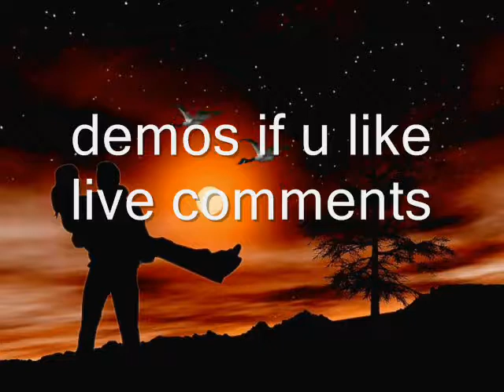this small town gils collection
country this small town gils collection